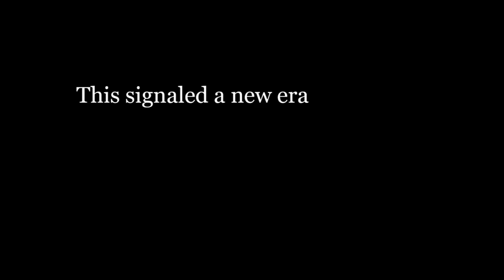The World Has Been Dropped